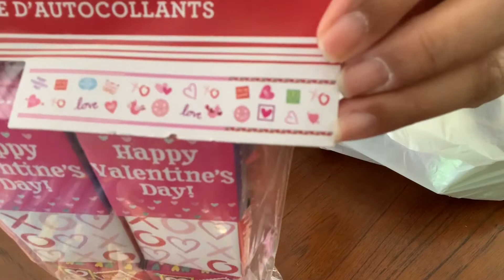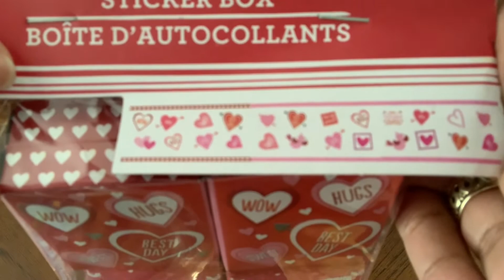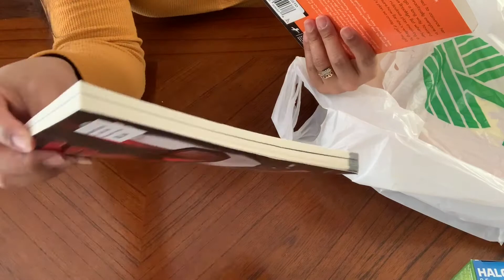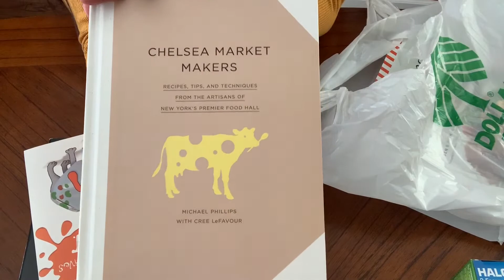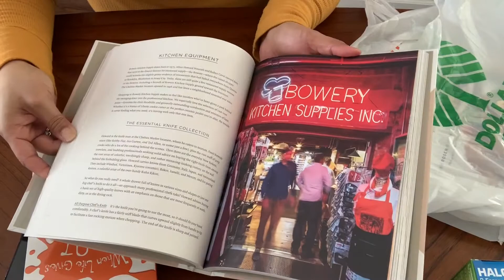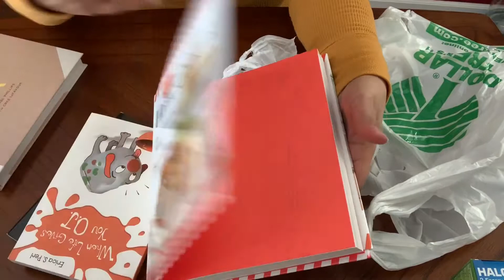Dollar Tree Haul 2-1-19